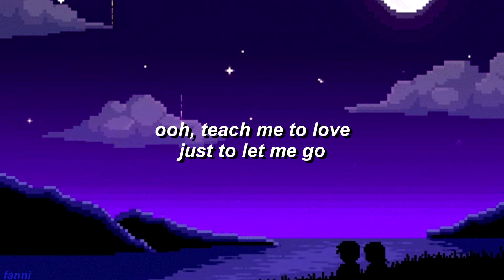joji - ew // lyrics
Joji -  Ew
Lyrics video

[Verse]
When it's lovely
I believe in anything
What does love mean
When the end is rolling in? (Ooh)
Let it go, let it stay, can we love one another?
Cold, is it safe to be warm in the summer?
Who knows? (Who knows?)
I said who knows?

[Chorus]
Ooh, teach me to love just to let me go
I can't believe that I'm not enough
Not enough
And so long, no one will be here to save you
And no one will be here to let you know
This is your world (This is your world)

[Bridge]
Quietly still
In a lie
Oh, goodnight

[Chorus]
Not enough
And no one will be here to let you know (Let you know)

I do not earn money, incomings from it.